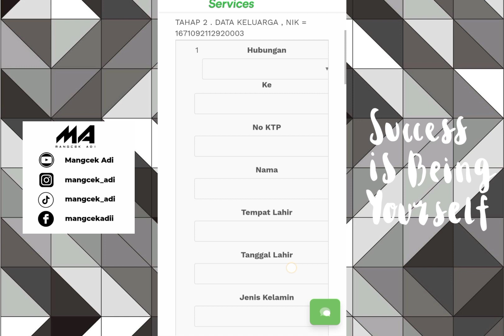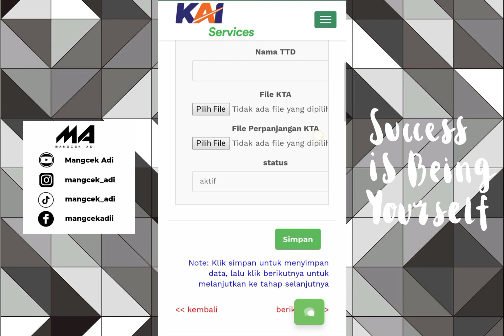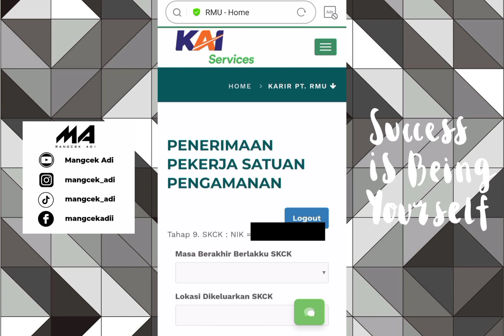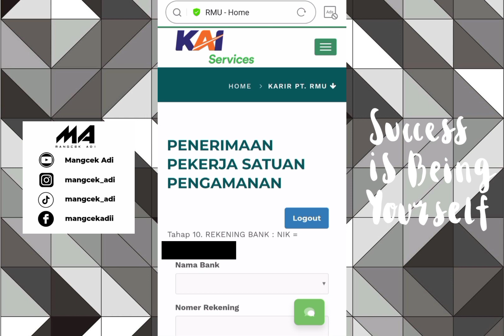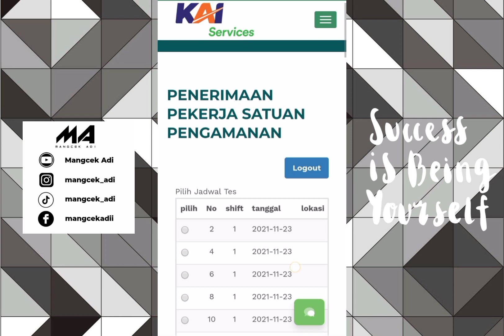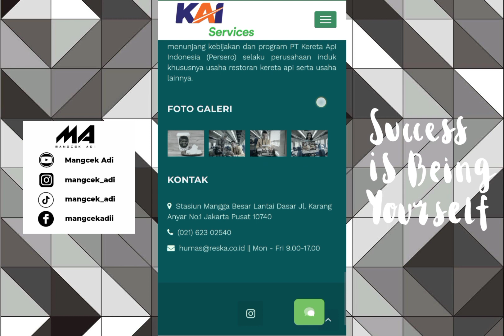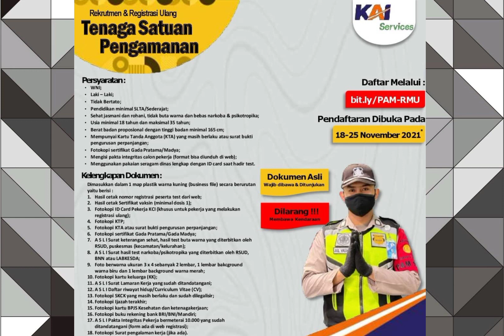TUTORIAL LENGKAP PENDAFTARAN SATPAM (SATUAN PENGAMANAN) PT.KAI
Photo Sumber IG : rmu id
Jangan Lupa Difollow juga IG rmu.id ya agar tidak ketinggalan info terbaru dari KAI SERVICES

FOLLOW MEDSOS YANG LAIN JUGA YAH